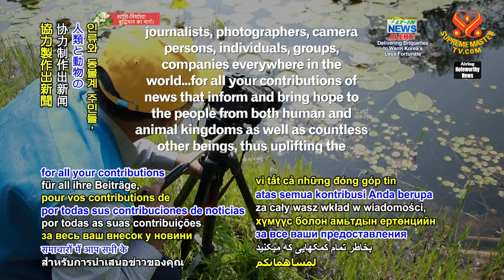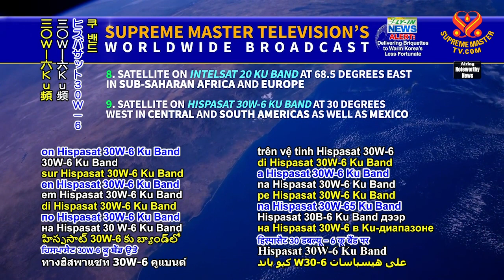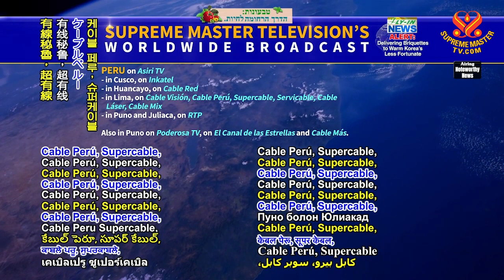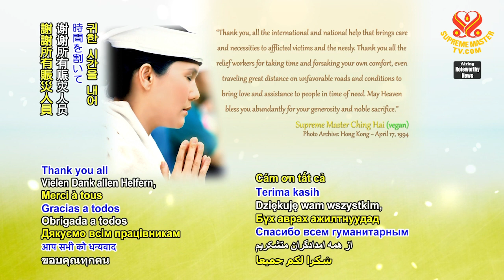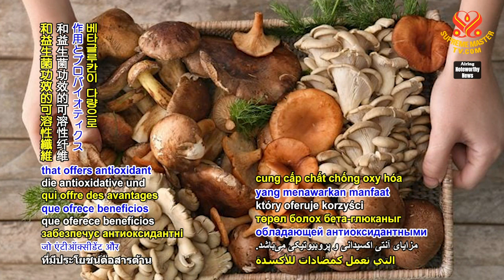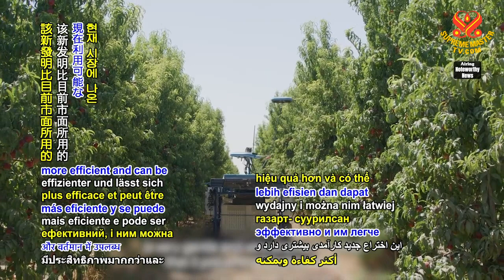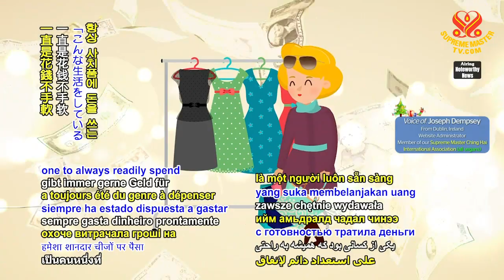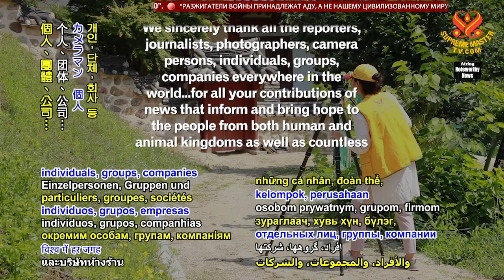1906 Noteworthy News